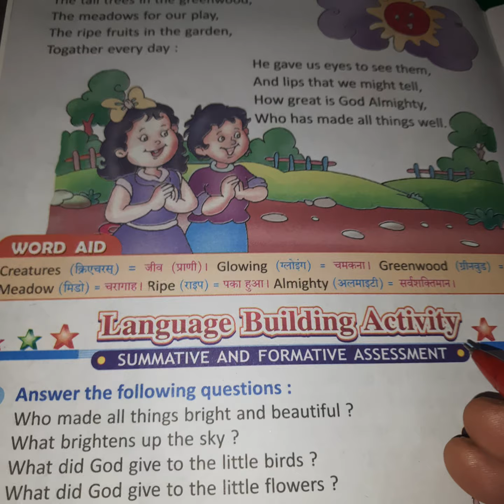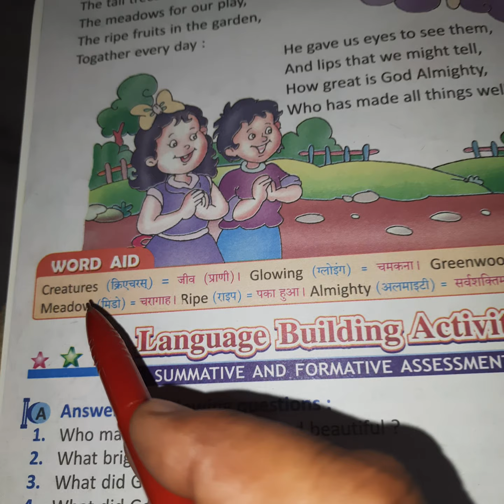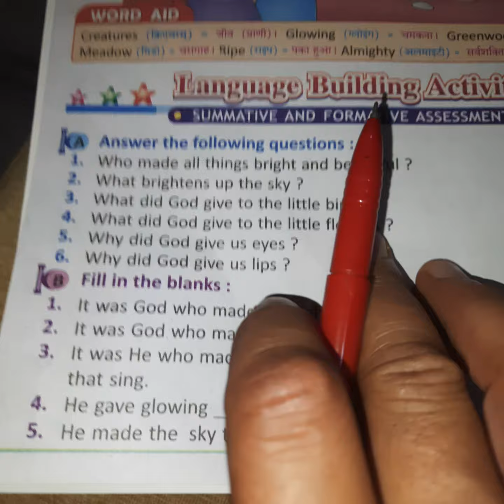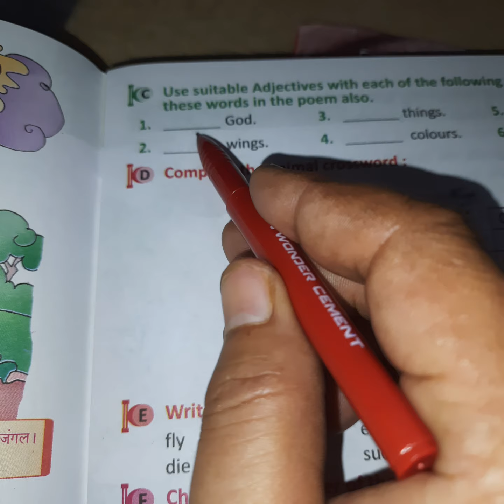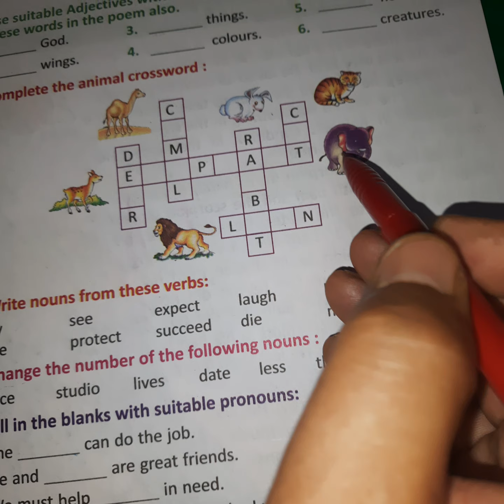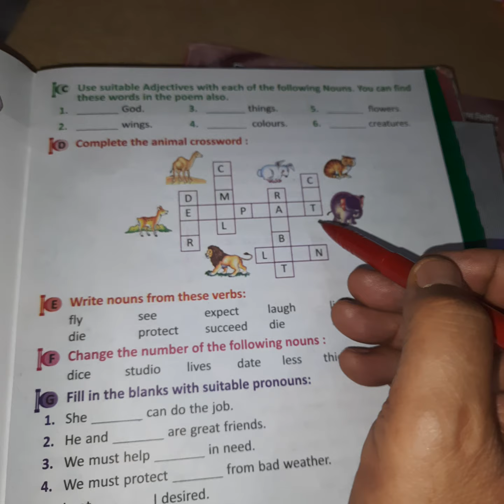SSMIC,class-4th,english reaging(chapter-1st),exercise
By j.k.sir